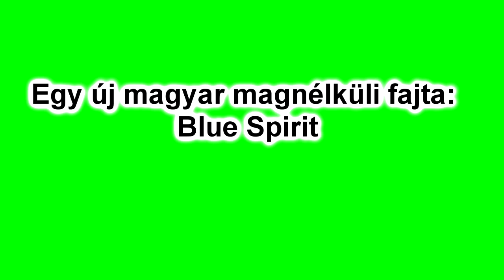Amerikai magnélküli fajták és a magyar Blue Spirit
A magnélküli csemegeszőlők gyűjteményemben jórészt amerikai fajtákból állnak, ezekből most a Jupiter, Joy, Faith, Gratitude és  Hope fajtákat mutatom be, majd a videó végén egy új magyar nemesítésre is kitérek.